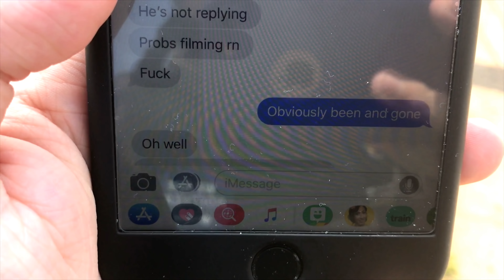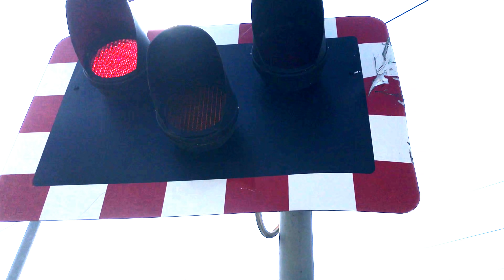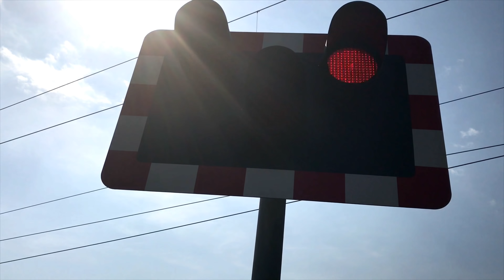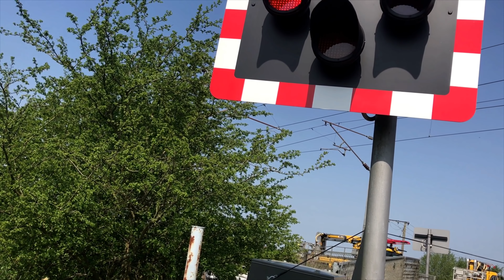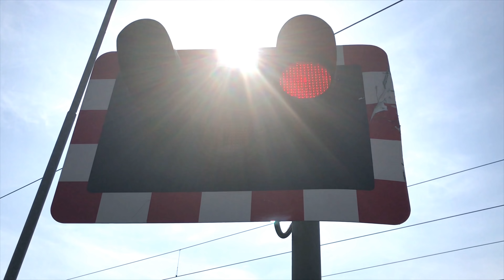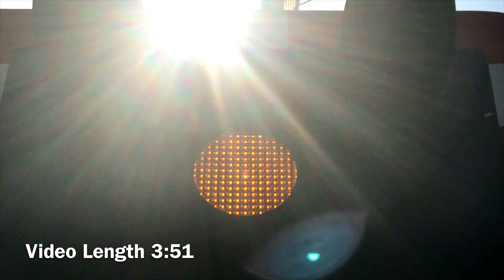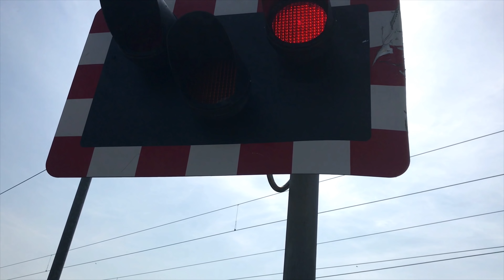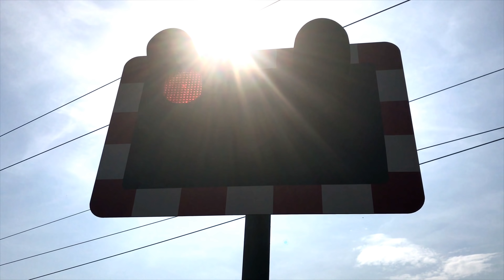Church Lane Crossing (21/04/18)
If you'd like to visit this location, please use the information provided below.
The location of this video was: Church Lane
Location Postal Address: NG23 6EQ
The timetable used for this location was: Newark F.C.
Location Engineer's Line References (ELR) & Mileage:
ECM1 122 Miles 7 Chains